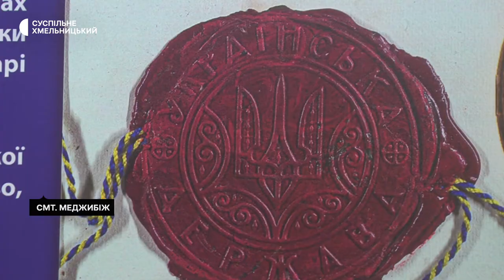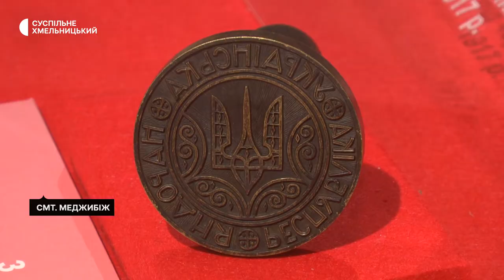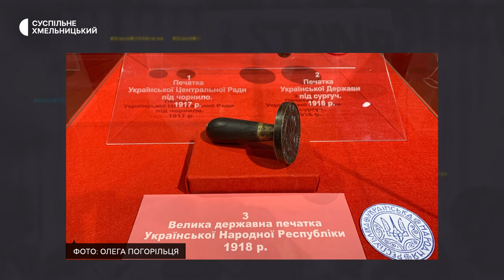У заповіднику "Межибіж" відкрили виставку печаток Української держави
Сім печаток: три князівських, печатка київської митрополії та три печатки початку 20-го століття, початку сучасної української державності, представили в експозиції «Матриця Державності». Виставка, яку відкрили в історико-культурному заповіднику «Межибіж» - це частинка колекції печаток музею Шереметьєвих з Києва.